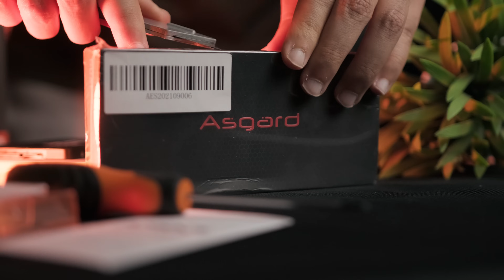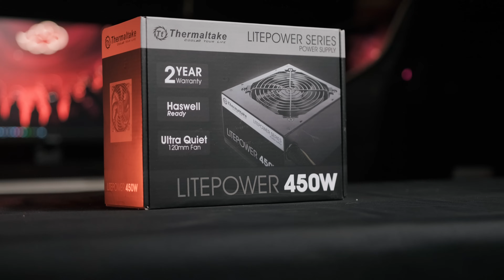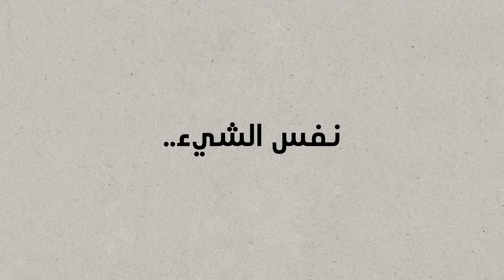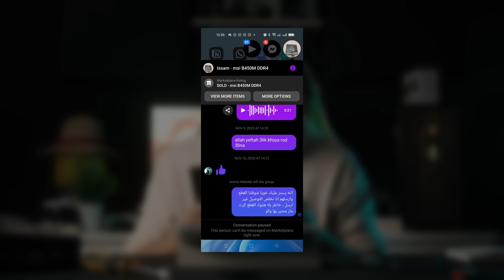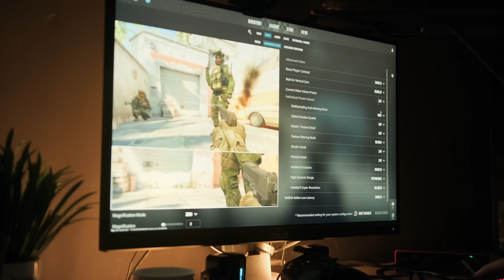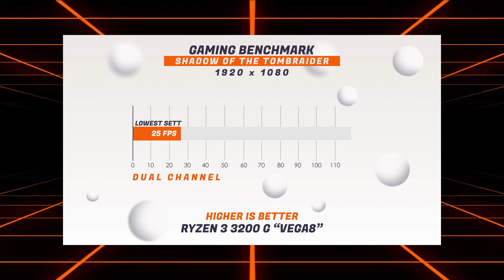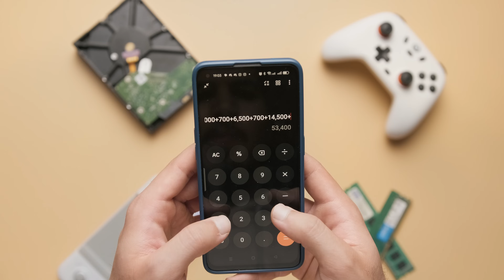ارخص تجميعة ألعاب 240$ /التركيب + تجارب الاداء (الدليل الكامل)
أرخص تجميعة ألعاب عادت من جديد
التجميعة هذه كانت ترند في 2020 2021 لكن بمواصفات أقل وحاولت قدر الامكان  باش نعطيها نفس جديد
شاهد الفيديو الى نهايته لتتعرف على التفاصيل...
تابعني على "Instagram":
  00:00​​ مقدمة
  00:31​​ مواصفات التجميعة + بعض الملاحظات
  02:27​​  مرحلة تركيب القطع
  03:31​​ بداية المشاكل
  06:55​​ بنشمارك  الألعاب + ملاحظات مهمة
  11:39 ​​ الفرق بين dual cha و single cha
  12:37 سلبيات التجميعة + سعر التجميعة
  13:17 الخاتمة
Music in the video:
CM_06 Warped
Bleach  Treachery [trap remix]
Moonlight in Mexico - Jimena Contreras (1)
Myositis - United States Marine Band
Saper bramate, bella, il mio nome di Giovanni Paisiello. Omaggio a Marisa Berenson
 كان معكم أخوكم عصام وشكرا على المشاهدة.